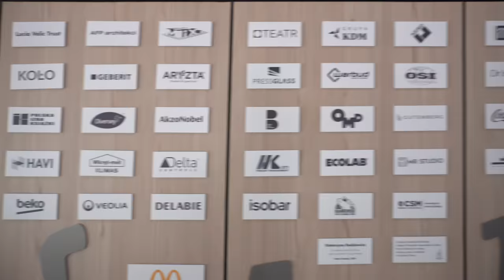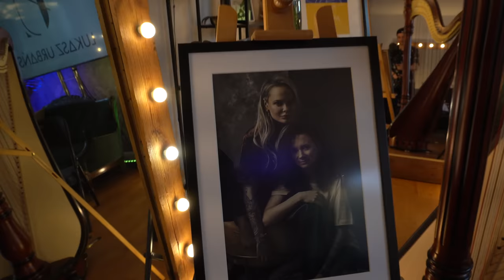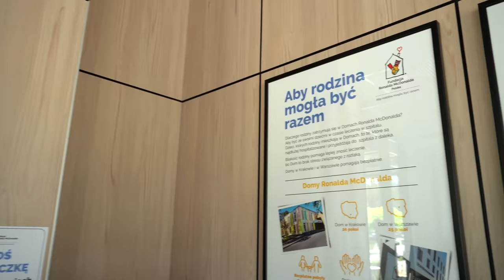Majka Jeżowska Vlog - Odcinek 12 - Lepsze jutro dla Ukrainy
Zapraszam na nowy odcinek mojego Vloga :)